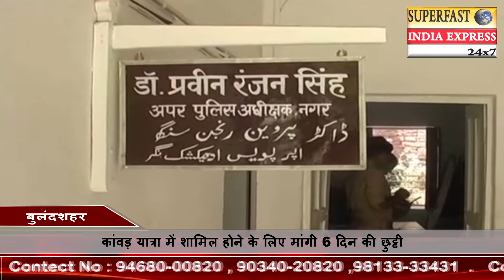उठते सवाल | uthte swal | 8 Aug 2018